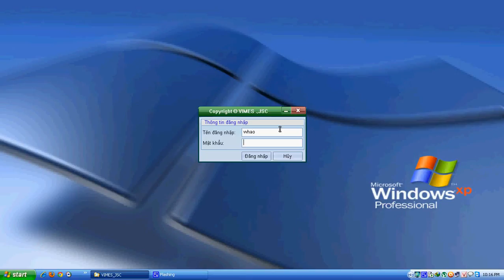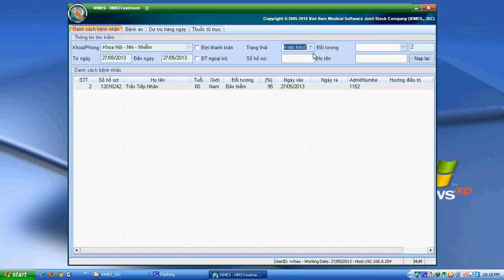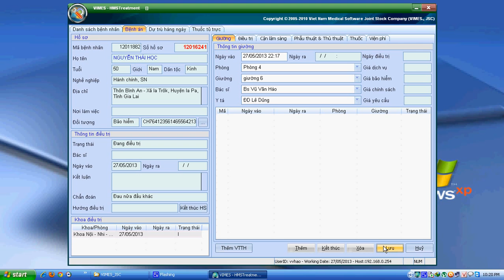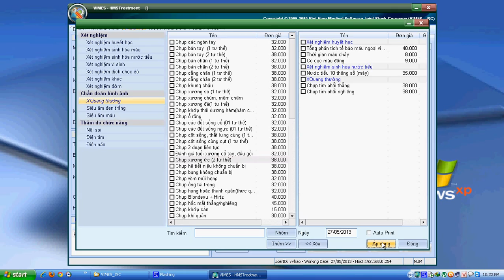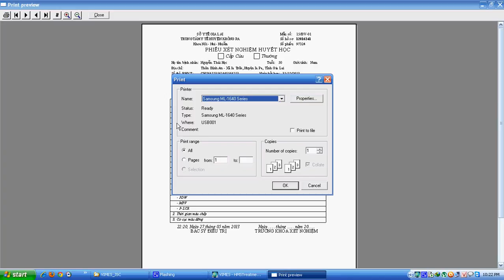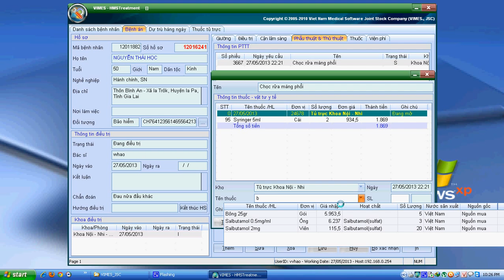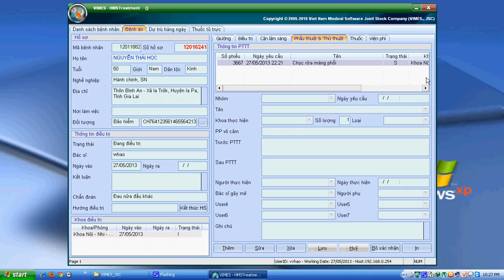[VIMES JSC ] Nhập BN vào Khoa, Chỉ định CLS, PTTT, Thuốc Vật tư trong PTTT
[VIMES JSC] Nhập BN vào Khoa, Chỉ định CLS, PTTT, Thuốc Vật tư trong PTTT - VIMES JSC